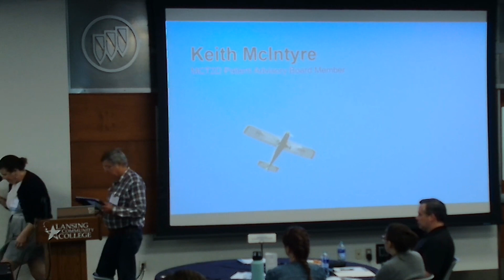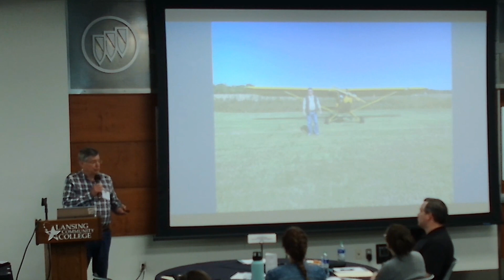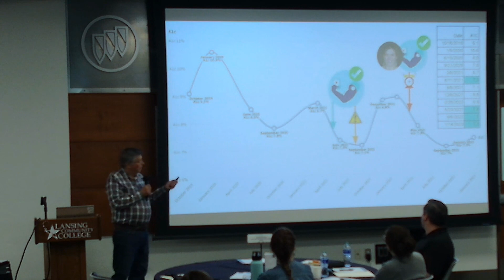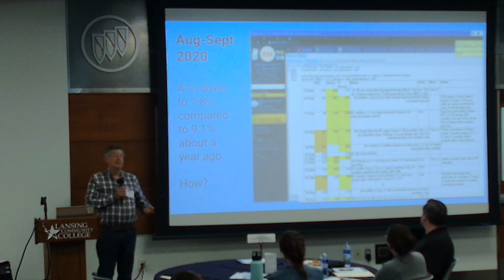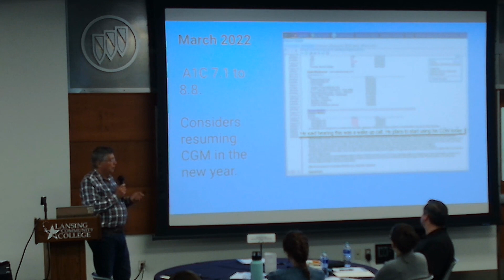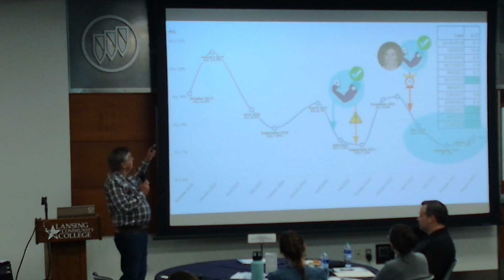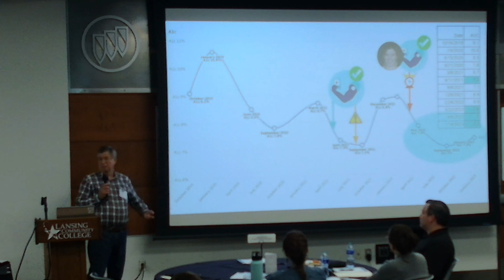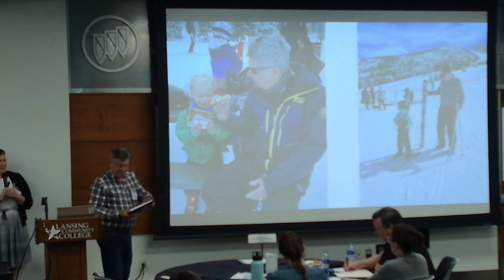My CGM Journey - MCT2D patient advisory shares at 2023 Collaborative Wide Meeting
Keith, a member of the MCT2D Patient Advisory Board, shares his journey using a continuous glucose monitor (CGM) to manage his type 2 diabetes.